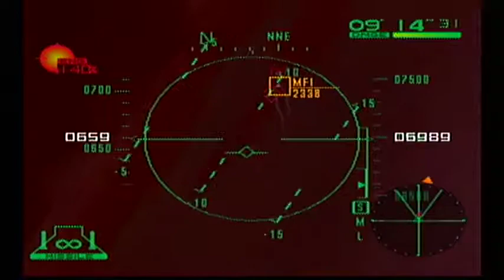Airforce Delta - Mission 20: The Confrontation (Su-27)